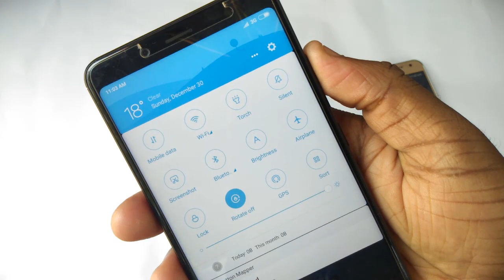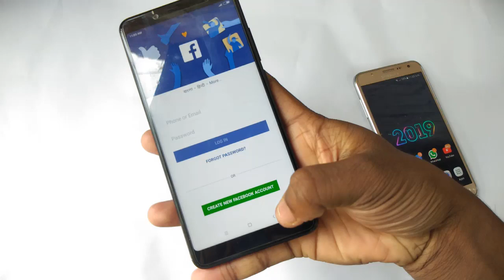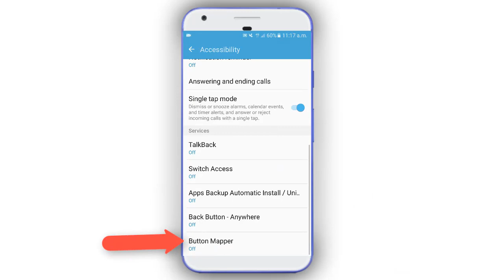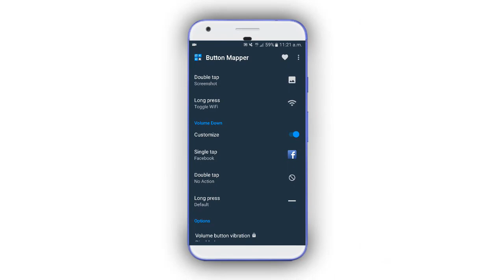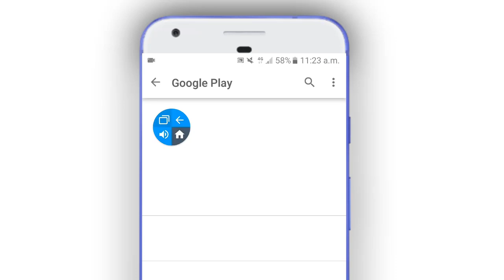ফোনের ভলিউম বাটনের আওয়াজ বাড়ানো ছাড়া আরো 50 টি কাজ দেখলে সত্যিই অবাক হয়ে যাবেন ।